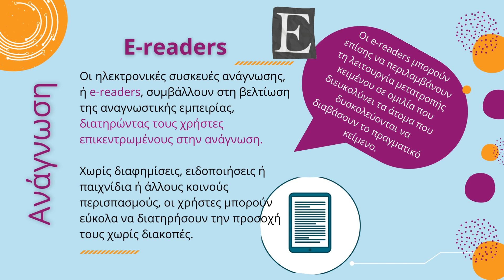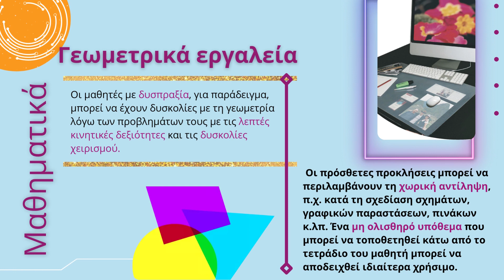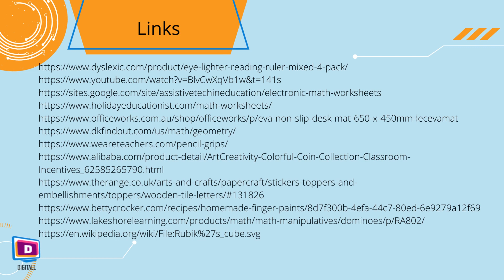ΦΥΣΙΚA ΕΡΓΑΛΕIΑ ΠΟΥ ΒΟΗΘΟΥΝ ΤΟΥΣ ΜΑΘΗΤEΣ ΜΕ ΕΜΔ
Το DigitALL Project παρουσιάζει 50 διαφορετικά εργαλεία και πόρους για να δημιουργήσει μια πιο περιεκτική και προσαρμοσμένη χρήση διαδικτυακών εργαλείων στις τάξεις.
-ΑΓΓΛΙΚΑ -